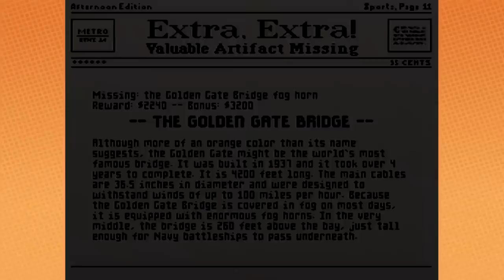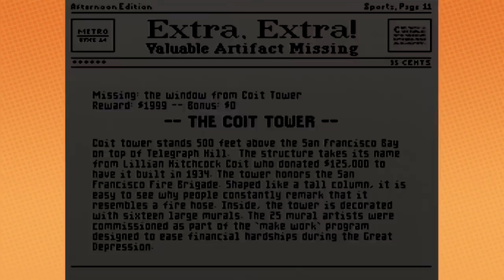Mario is Missing! - Game Grumps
Get the NSP CD Bundle!

Classic mario gameplay right here.